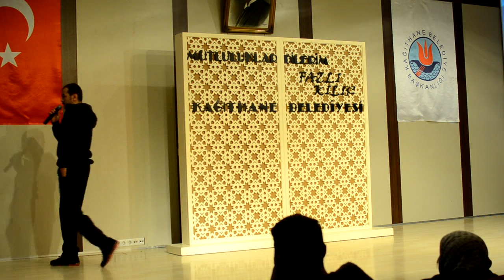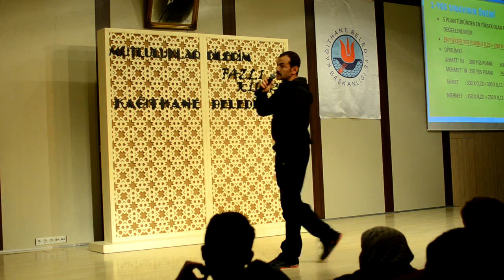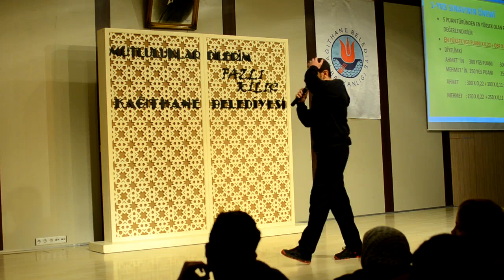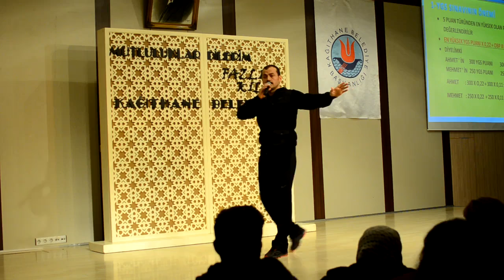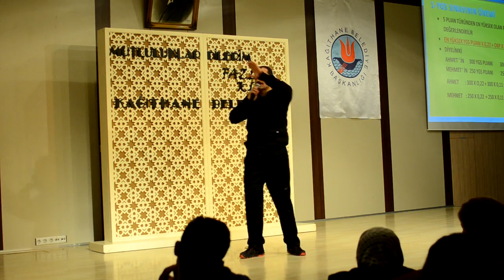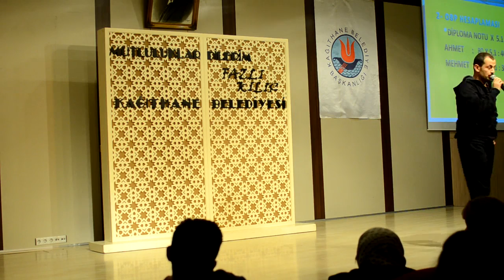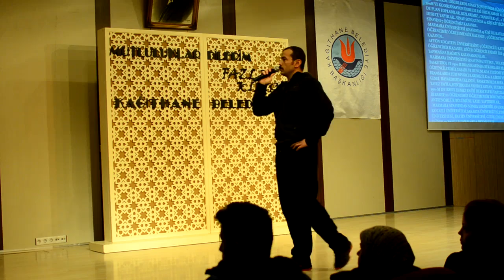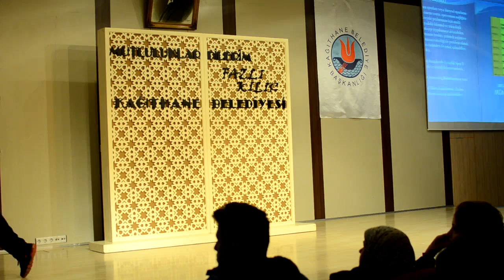Akademi Atletik 2014 Adayları, İbrahim Serin hocanın semineri Bölüm 1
Akademi Atletik Besyo Spor Akademileri Hazırlık Kursu 2014 adaylarına verilen sezon açılış semineri